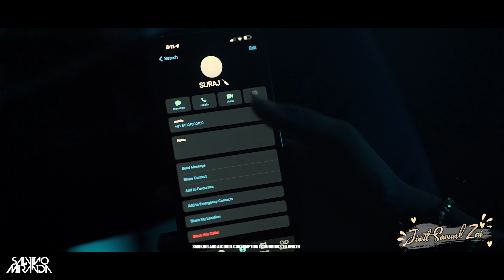SaLvino Miranda - Jivit Sarunk Zai (Official Cinematic Teaser) New Konkani Love Song 2022 Teaser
SaLvino Miranda - Jivit Sarunk Zai (Official Cinematic Teaser) New Konkani Love Song 2022 Teaser [HD]

Cast : SaLvino Miranda
           Natasha Gonsalves
           Benzer Fernandes
           Suraj Reddy
           Emanuel (Bulu)
           Aggie Miranda
           Sharin Rodrigues

Music , Lyrics , Vocals & Concept -  SaLvino Miranda

Cinematographer :-   SlaneyMark Photography

Drone :- AERIALSHIFT GOA (Pantheo)

Location ; Laviender Villa Calangute
                  Kenzie"s Place Curtorim

Allister Dias
Natasha Miranda
Kenzie Fernandes & Family
Nilesh Lawande (PNL Designs)
Pallavi Lawande (PNL Designs)
Manju Parkavi
Sofia Borges
Ashraf Shaikh
Dipti (Leviander Villa)
Gautam (Leviander Villa)

Track Used - Oldways - Witch Hunter

konkani songkonkani love song jivit sarunk zai new konkani songs 2021 new konkani  2021konkani new mog  new konkani songkonkani new songskonkani 2021